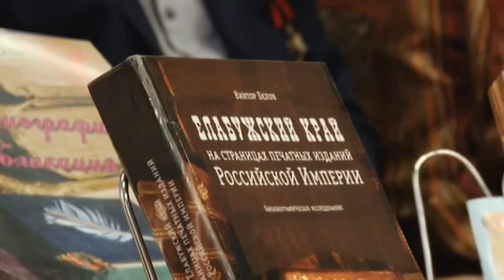Встреча с краеведом В. Беловым